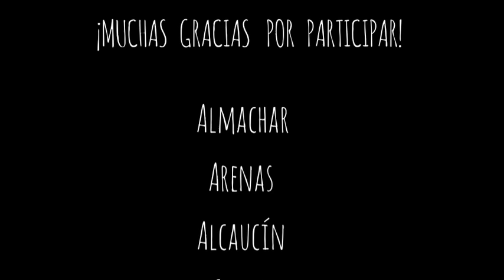Jornada Nuestra Constitución | 2015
La Diputación de Málaga, en colaboración con Arrabal AID, convocó a niños y niñas de diferentes municipios de la provincia para que conocieran de una manera diferente los derechos y deberes así como la importancia de la Constitución Española.